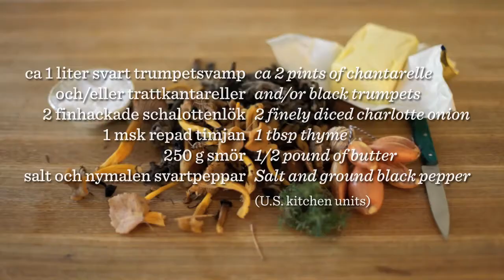Sanna's chantarelle butter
Sanna makes a chantarelle butter